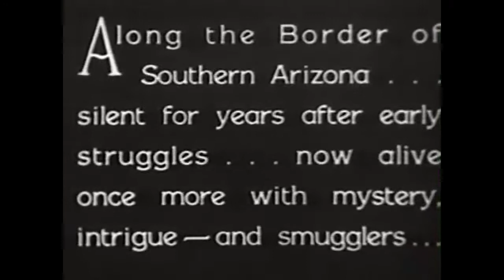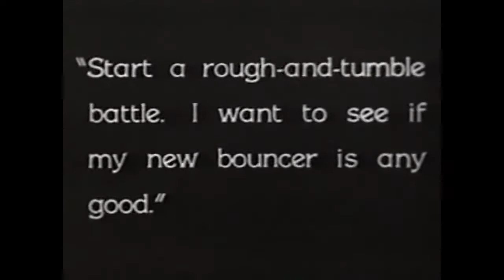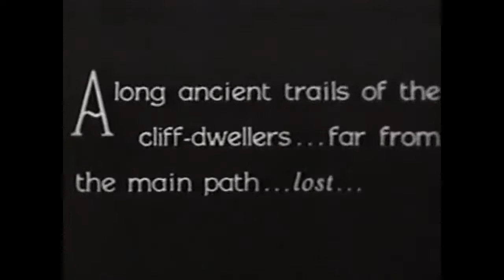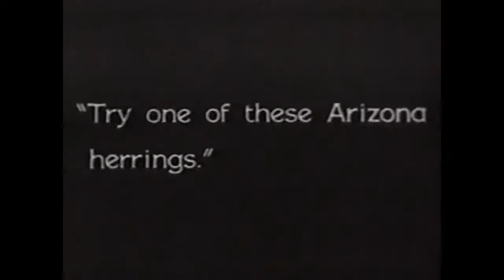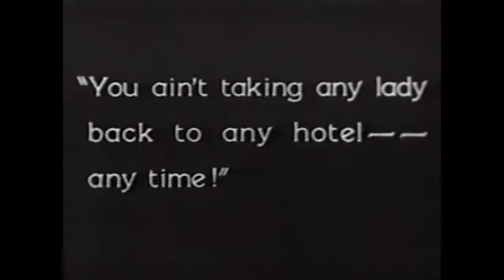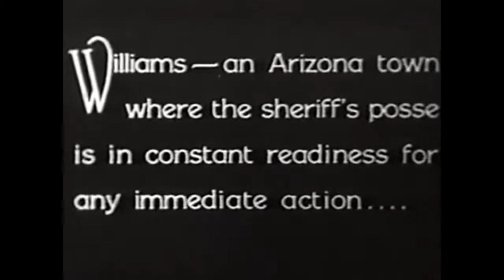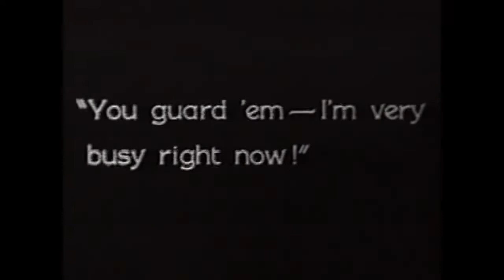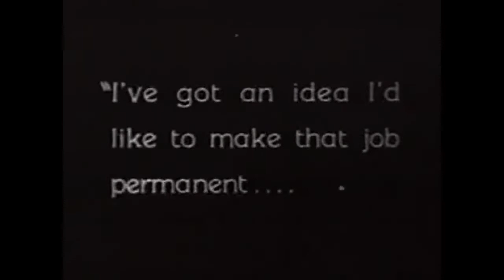TOM MIX IN..."SKY HIGH''". A REAL SILENT FILM,. PRODUCED 1922..